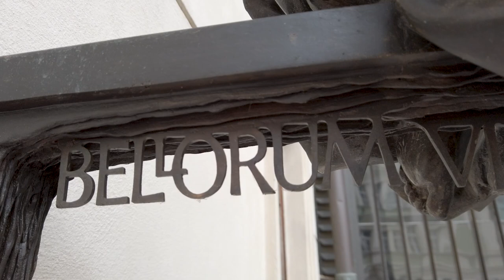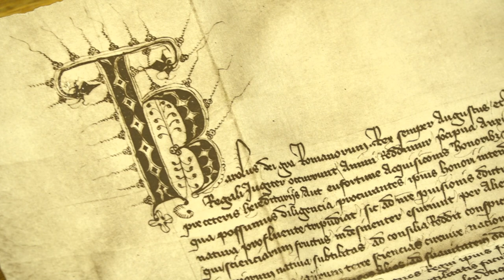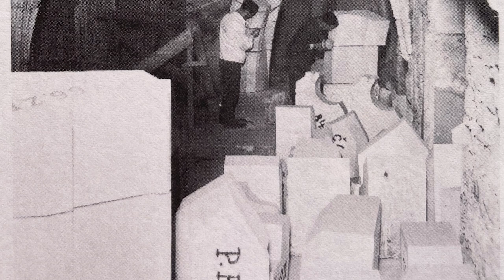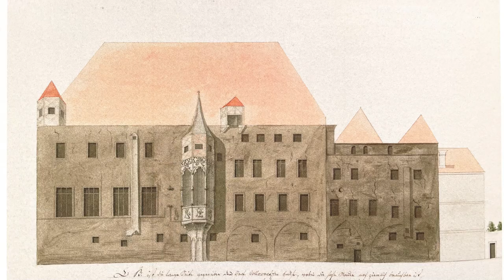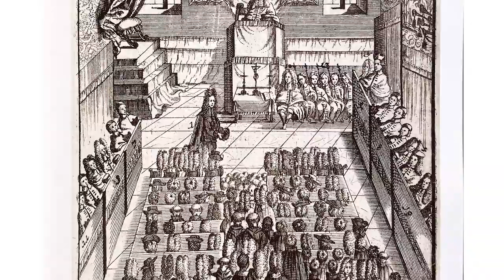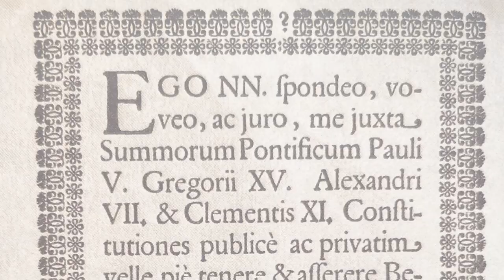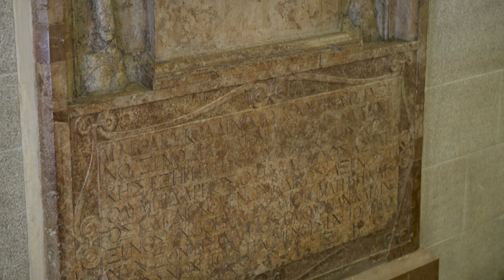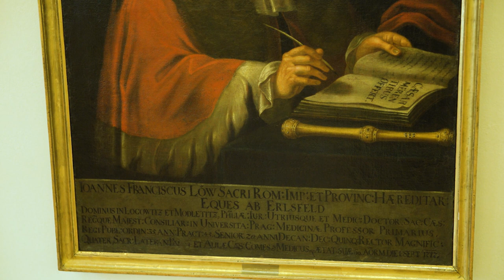Komentovaná prohlídka Karolina s profesorem Janem Roytem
Zjistěte více o historii a hlavním sídle Univerzity Karlovy. Zveme vás na virtuální prohlídku krásné historické budovy Karolina s  profesorem Janem Roytem.